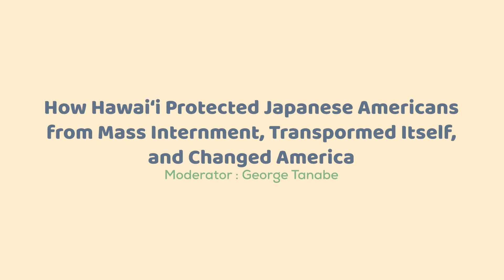How Hawai'i Protected Japanese Americans - HIGHLIGHTS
The onset of World War II surprised the American public, but war with Japan arrived in Hawai‘i in slow motion. Responding to numerous signs of impending conflict, the Council for Interracial Unity mapped two goals: minimize internment and maximize inclusion in the war effort. Tom Coffman's book describes how it successfully thwarted FDR's demands for mass removal of Hawai'i's Japanese, changed Hawai'i, and changed America.

Author:
Tom Coffmanʻs work is about the pursuit of democracy. Books include Catch A Wave, Nation Within, Island Edge and Tadaima! PBS films include Ninoy Aquino and First Battle.  His most recent film, with Meleanna Meyer, is Mauna Kea: Sacred Mountain/Sacred Conduct. His book in progress is titled Social Justice Work. He is the author of Inclusion: How Hawai‘i Protected Japanese Americans from Mass Internment, Transformed Itself, and Changed America.

Moderator:
George Tanabe is  Emeritus professor of religion and past Chair of the Religion Department at UH Manoa. Dr. Tanabe is President of BDK Hawai'i and BDK America (Bukkyō Dendō Kyōkai, the Society for the Promotion of Buddhism). It's mission is to translate all of the Buddhist texts in the Sino-Japanese canon into English.